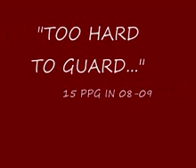DELANO COLLINS HIGHLIGH TAPE 2009